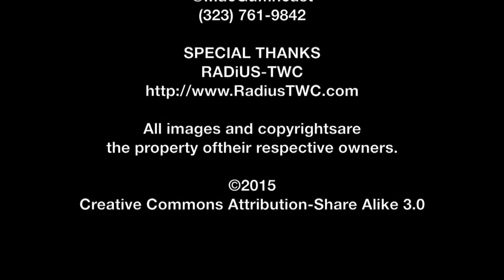Nick Kroll Interview - Adult Beginners | The MacGuffin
Spencer Fornaciari of The MacGuffin interviews actor/co-writer/producer Nick Kroll from the dramedy Adult Beginners.